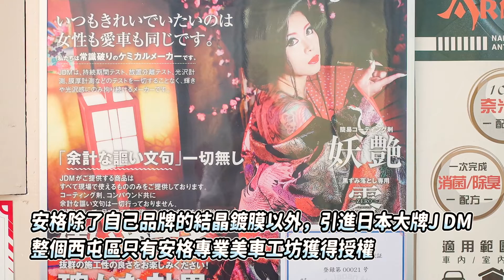安格專業美車工坊│擁有20多年專業經驗！純手工洗淨上蠟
安格專業美車工坊
店家地址：台中市西屯區青海路2段360號
營業時間：週一至週六 09:30~18:30